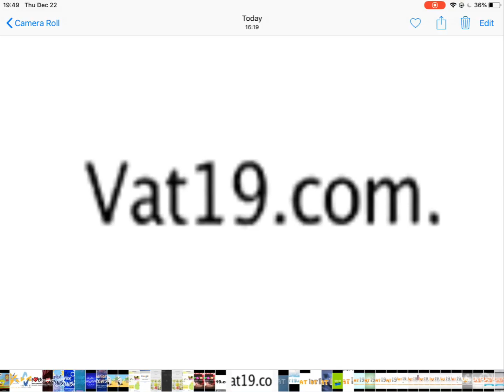History of vat19 logo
If You want to know what vat19 is go to this Website￼ vat19.com